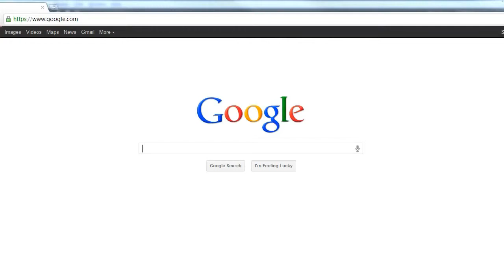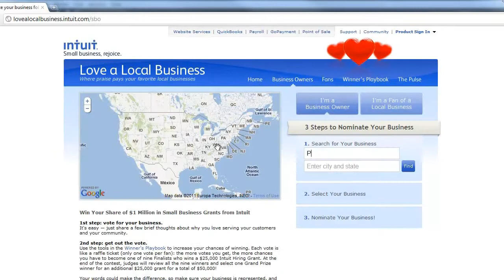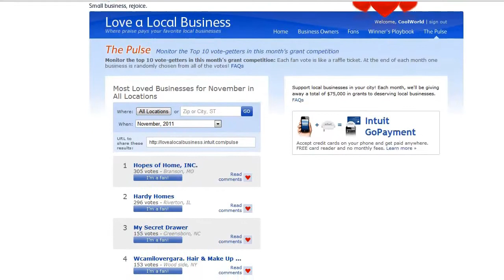PEP Club Sports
LoveALocalBusiness.com

Winner!